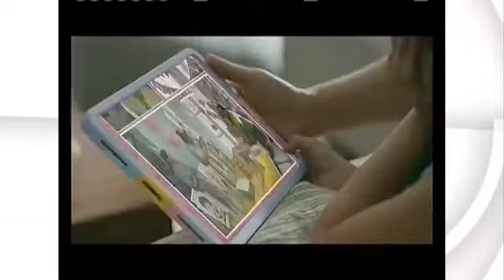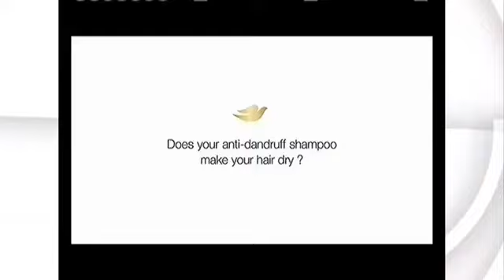A2Z Commercial Break August 17